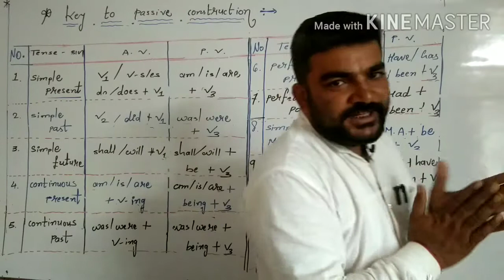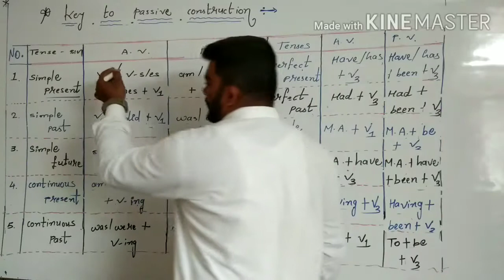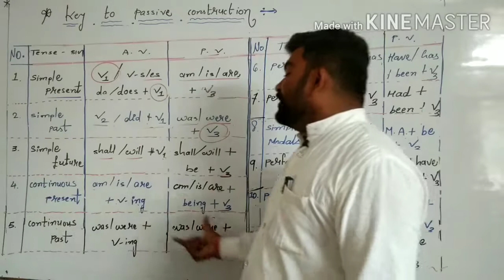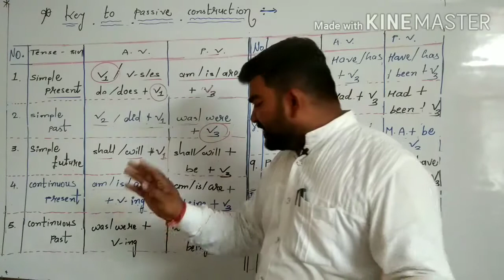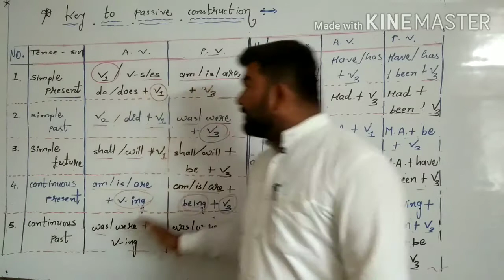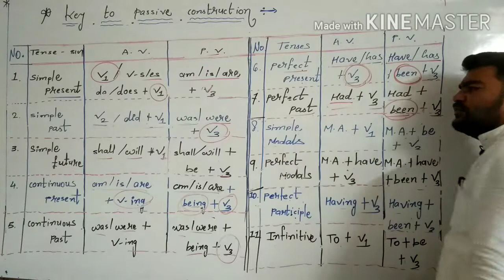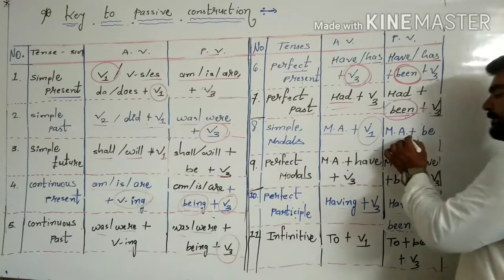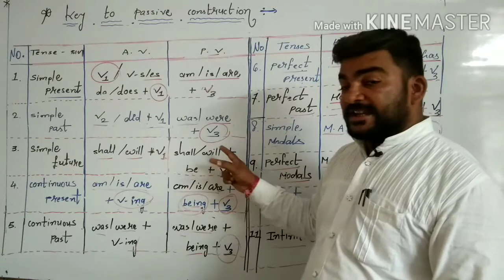ACTIVE & PASSIVE VOICE II KEY II STD.9,10, 11, 12 II G.P.S.C. II U.P.S.C.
Easy English by Vaghamshi Sir